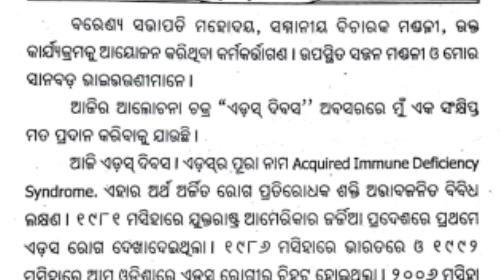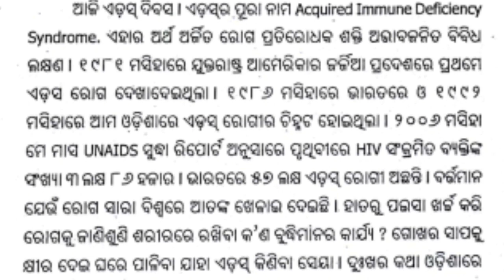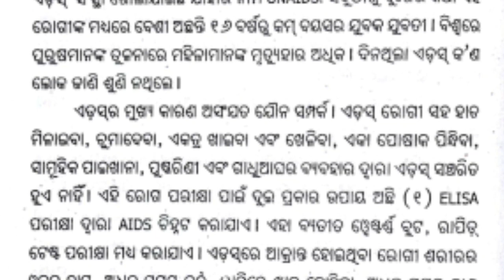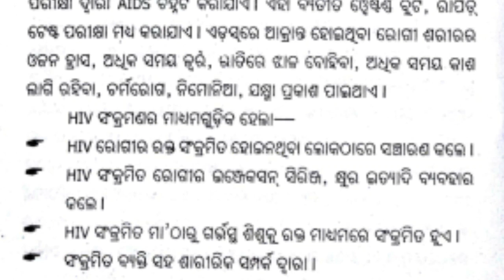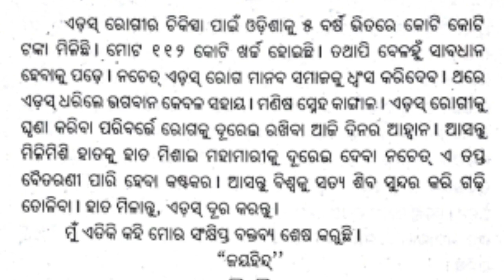Aids day speech in odia || aids divas bhasan || aids dibasa bhasana